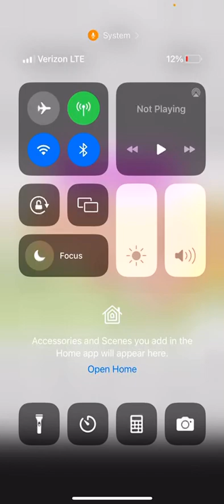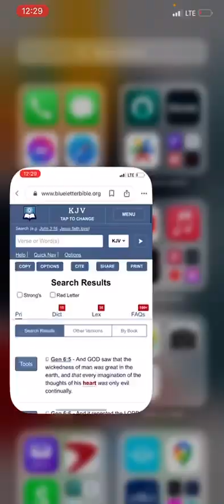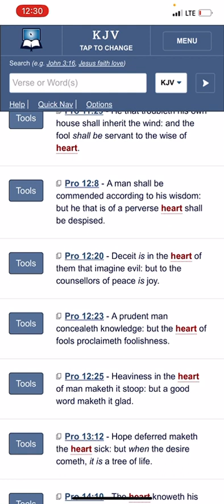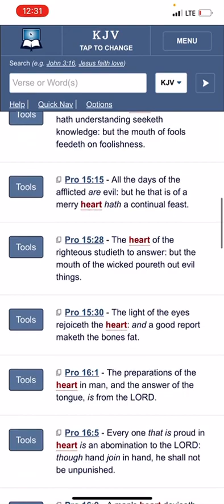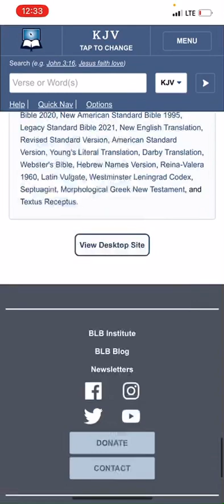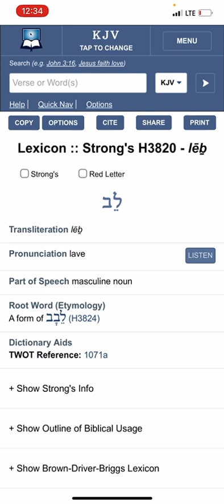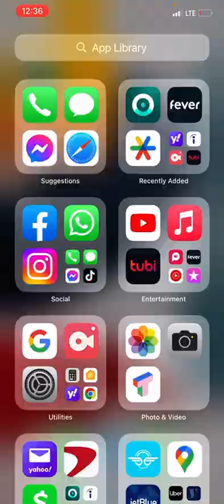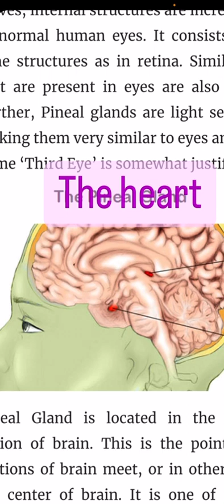THE HEART IS YOUR LAB MINE NOT IN THE CENTER OF YOUR CHEST